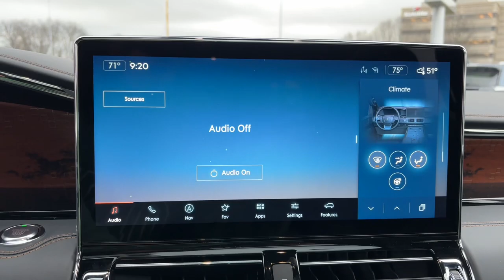2024 Lincoln Navigator_L Lancaster, Delaware, Columbus, Powell, Dublin, OH G24074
Infinite Black Metallic Clearcoat New 2024 Lincoln Navigator_L Black Label available in Lancaster, Ohio at Bob Boyd Lincoln of Columbus. Servicing the Delaware, Columbus, Powell, Dublin, OH area.

2445 Billingsley Rd.